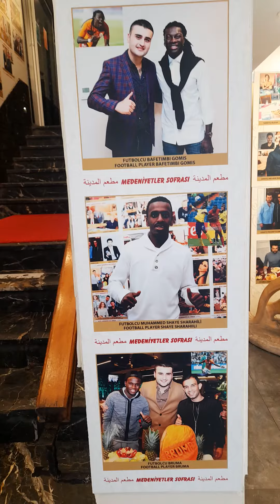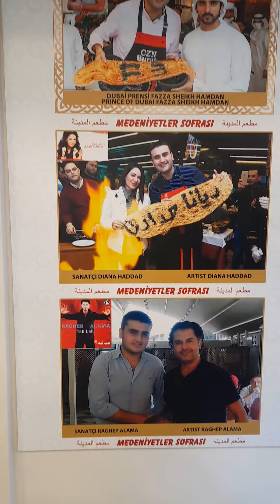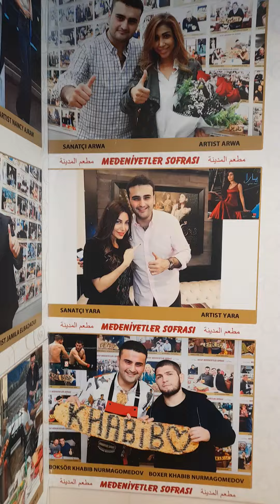CZN Burak & Famous Customer Photograph Archive Taksim İstiklal Street Beyoğlu İstanbul Türkiye